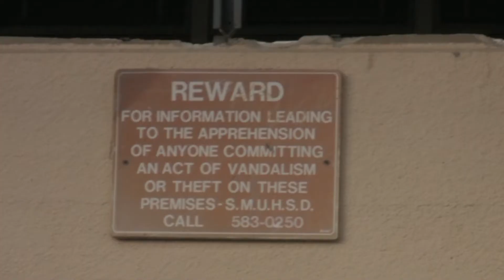Snowing Sun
Christmas in California 2009.  Jammed out in Berkeley and San Francisco and had a blast. A belated Merry Christmas and Happy New Year to all!

Things I Want by Tenacious D and Sum 41
Christmas in Cali by P.O.D.